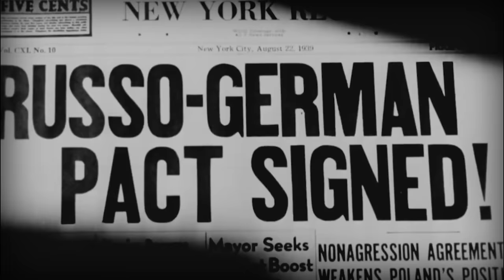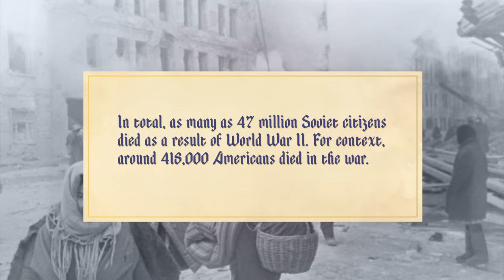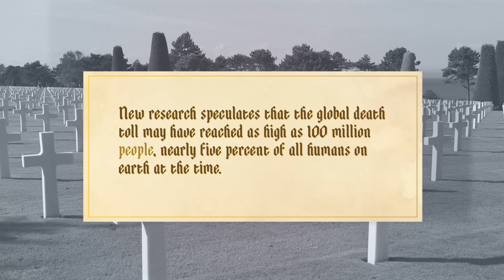World War II: Crash Course European History #38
Only a couple of decades after the end of the First World War--which was supposed to be the War that Ended All Wars--another, bigger, farther-flung, more destructive, and deadlier war began. Today, you'll learn about how the war in Europe progressed, from the Molotov-Ribbentrop pact and the invasion of Poland, to the Western and Eastern fronts, to VE Day and the atom bombs used in Japan.

Sources

-Hunt, Lynn et al.  Making of the West: Peoples and Cultures.  6th ed. Boston: Bedford St. Martin’s, 2019.
-Kotkin, Stephen.  Stalin: Waiting for Hitler, 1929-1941.  New York: Penguin, 2017.
-Mazower, Mark.  Hitler’s Empire: How the Nazis Ruled Europe.  New York: Penguin, 2008.
-Overy, Richard.  Russia’s War: A History of the Soviet Effort, 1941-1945.  New York: Penguin, 1998.
-Smith, Bonnie G. Europe in the Contemporary World, 1900 to the Present, 2nd ed. London: Bloomsbury, 2020.
-Snyder, Timothy.  Bloodlands: Hitler between Hitler and Stalin.  New York: Basic Books, 2010.